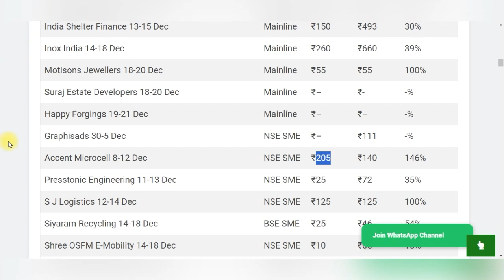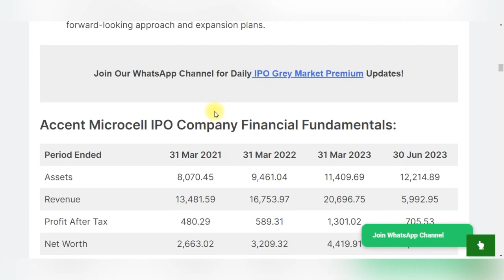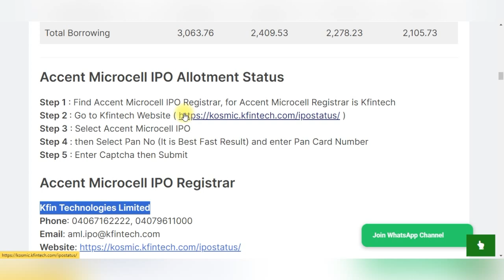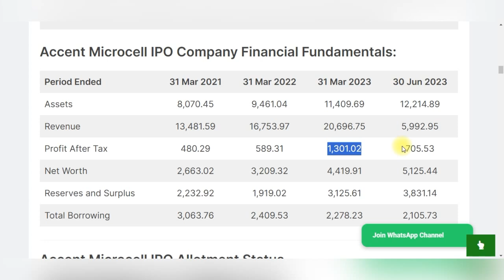Accent Microcell IPO Allotment Status, SME IPO GMP Today ipogmptoday Allotment kaise dekhe, SME IPO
Welcome to Golden India, your go-to channel for the latest updates on SME IPOs! In this video, we bring you the eagerly awaited details on the Accent Microcell IPO Allotment Status.

In addition to the IPO allotment details, we also delve into the current SME IPO Grey Market Premium (GMP) trends. Discover the latest GMP figures today and gain insights into market sentiments.

Are you curious about how to check your IPO allotment? Fret not! We've got you covered with a step-by-step guide on "Allotment kaise dekhe" (How to check allotment). Learn the easy and quick way to ensure you stay informed about your IPO allotment status.

Stay ahead in the IPO game with Golden India - your trusted source for timely and accurate information.